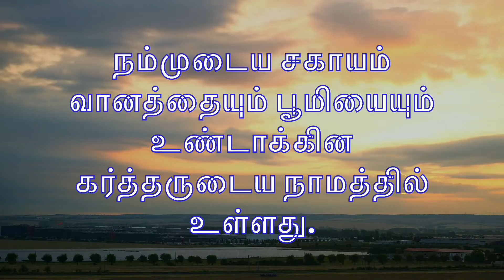17-09-2021/Daily Bible Verse/ இன்றைய வேத வசனம்/today’s blessing/Watch this today and get blessed/God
Hi Dear friends, Daily Bible Verse 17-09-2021/ இன்றைய வேத வசனம்/ Watch this today and get blessed/ Tamil Bible verse/ Today Bible verse/ Bible verse for today/ God’s word for today/ what is the bible verse for today/ Morning Bible verses to start your day/ TOdays Blessing/ morning meditation/கடவுள் அன்பு /Way of God/The God’s protection/ Please share it with your loved ones/ May God bless you abundantly/ God will hold you, so don’t worry about any problems you face today!!!

Today’s verse: சங்கீதம் 124:8 /
Psalms 124:8